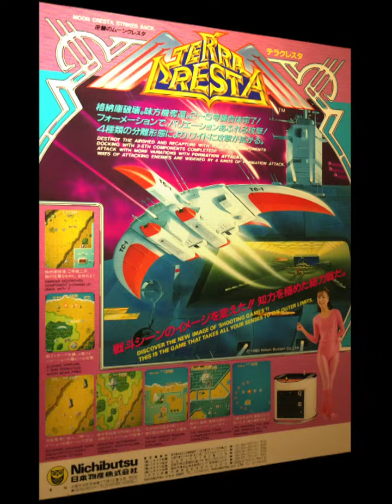1985 [60fps] Terra Cresta (YM3526) 400000pts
テラクレスタ / Terra Cresta (YM3526 set 1)　Nichibutsu 1985　400,000pts＋α　Player unknown_noon　収録Ver MAMEPlus!Plus!0.119　没プレイ ノーミス100万出たらまた投稿します。プレイ自体はヘタレです

テラクレスタ

発売年：1985.11
開発／発売元：日本物産
ジャンル：シューティング
コントローラ：8方向レバー+2ボタン
システムボード：専用基板
CPU構成[68000, Z80]　音源チップ[YM2203, DAC (2)]

戦闘迎撃機「ウィングギャリバー」を操作して、敵を破壊していく、合体とフォーメーション攻撃が特徴的なシューティングゲーム。自機の1号機を8方向レバーで操作して、ステージの途中で2～5号機のパーツを手に入れる。全機合体で、一定時間無敵の火の鳥とになることが可能。2つのボタンは、ショットとフォーメーションに使用する。ただし、フォーメーションは1機合体ごとに3回までの使用となる。敵編隊の動きがトリッキーなので注意。余談だが、海外版はサウンドがFM音源で、ゴージャスな仕上がりとなっている。

Terra Cresta is a vertically-scrolling shoot-em-up set over a constantly scrolling landscape of islands and enemy installations. The player is under constant attack from enemy spaceship waves, ground-based guns and turrets, dinosaurs and three different mothercraft ships.

The levels are littered with ground-based silos bearing numbers between 2 and 5. These can be shot to release a player ship component, which then attaches to the player's current ship, increasing both its size and firepower. Power-ups available are 2-Wide shot, 3-Rear Shot, 4-Front cannon and 5-Rear shield.

Using the "Phoenix" button splits the ship parts into a formation for limited time, giving increased fire power. The number of parts acquired determines the formation. For example, if the player has picked up two ship parts then a triangle is formed, with the player's main ship at the rear of the formation, with additional two ship components positioned at the front edge of the triangle.

When all four numbered parts have been collected, the player's ship transforms into a flaming Phoenix, and is indestructible for a limited time.

- TECHNICAL -

Sound Chips : (2x) YM2203 (@ 4 Mhz), (2x) DAC

Screen orientation : Vertical
Video resolution : 224 x 256 pixels
Screen refresh : 60.00 Hz
Palette colors : 256

Players : 1
Control : 8-way joystick
Buttons : 2
= [A] Shoot, [B] Phoenix

- TRIVIA -

Released in November 1985.

You can become a phoenix like in the title screen if you collect all the ship parts :).

Pony Canyon / Scitron released a limited-edition soundtrack album for this game (G.S.M. Nichibutsu 1 - D28B0004) on 21/09/1988.

- SERIES -

1. Moon Cresta (1980)
2. Terra Cresta (1985)
3. Dangar - Ufo Robo (1986)
4. Terra Force (1987)
5. Terra Cresta II (1992, NEC PC Engine)

- STAFF -

Staff : Shigeki Fujiwara, Isao Shiki, Hisaya Tsutsui, R. Yamada
Music composed by : Kenji Yoshida

- SOURCES -

Game's rom.
Machine's picture.